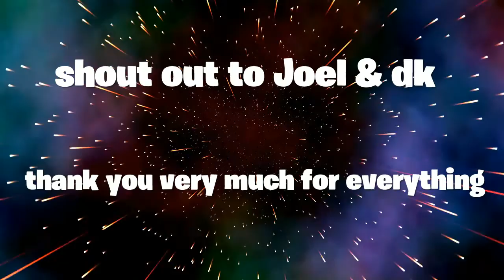FORTNITE NEW UPDATE WAKE UP & MY WORLD EMOTE PLUS UPDATE SHOWCASE & AVAILABLE NOW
PSN IIENERGYNOSII
SHOUT OUT TO CATCHMEIMFALLING
USE MY CODE xfearx IN THE FORTNITE ITEM SHOP/#!/tid=CUSA00572_